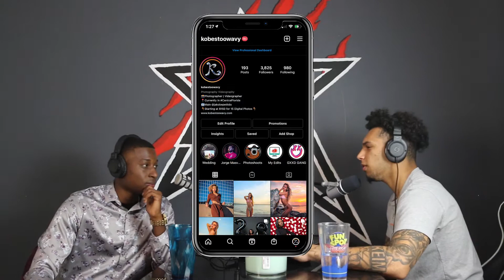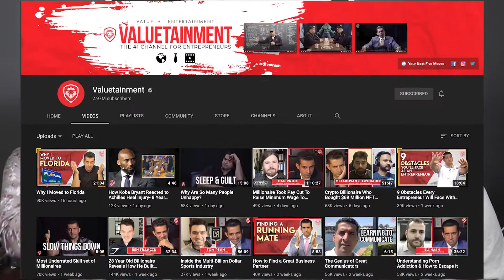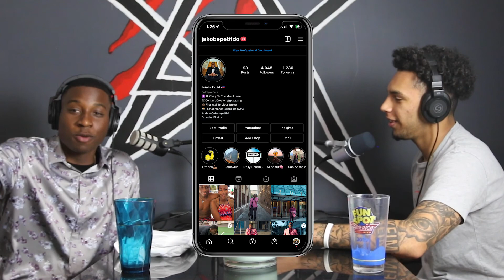Episode 8: Jakobe Petitdo Speaks on What Success Means To Him!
Hey Everyone thanks for tuning in again this week for Episode 8 with Special Guest Jakobe Petitdo a Young & Upcoming Entrepreneur, where Speaks on What Success Means To Him and many more topics!